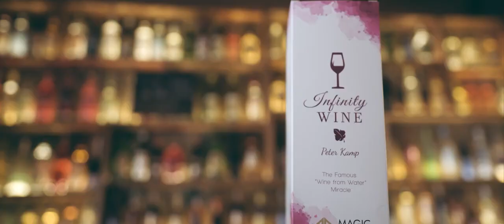Infinity Wine by Peter Kamp & Magic Dream